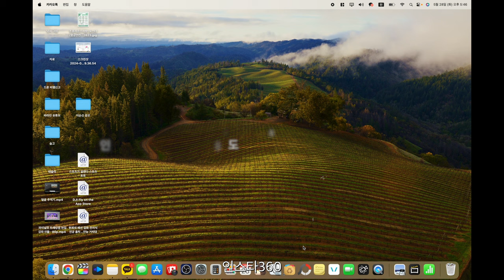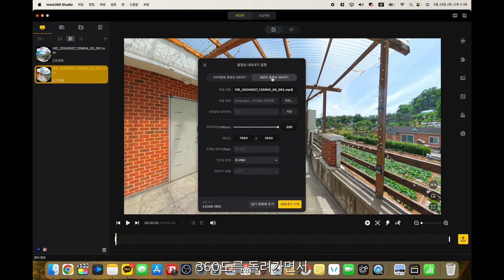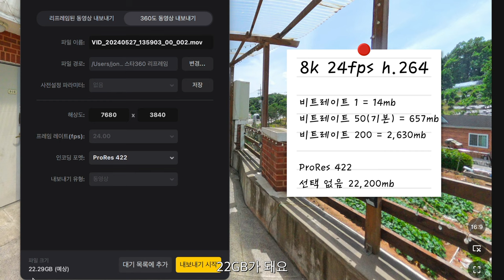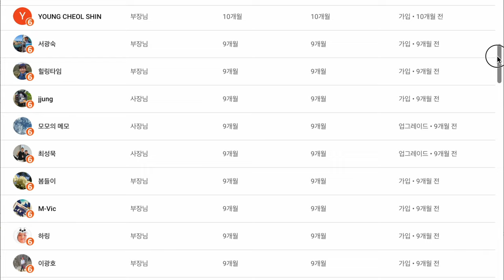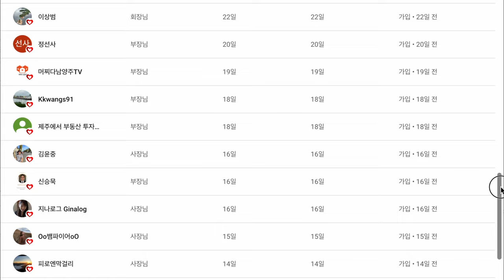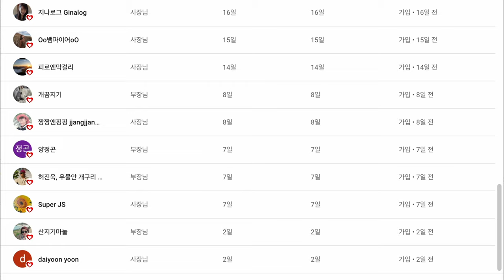인스타360 X4 셀피 스틱 잡는 방법에 따라서 변하는 모습, 인스타360 스튜디오 비트레이트의 비밀, 저조도에 5.7k 추천하는 이유, 일몰 후 달리기를 찍는다면 잘 나올까?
2차 편집 또는 퍼나르기 또는 링크 악의적이지만 않다면 다 괜찮습니다
유튜브 문의는 영상 댓글에 해주세요
영상제작 문의는 전화 주세요